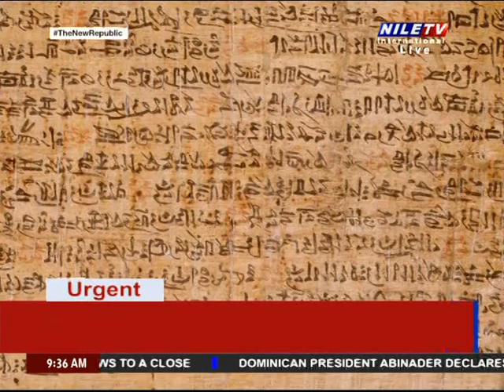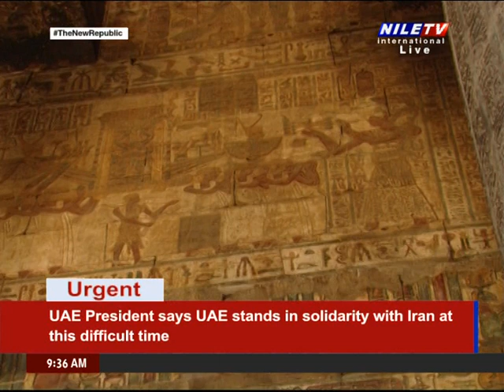Breakfast Deena Younis 20 5 2024